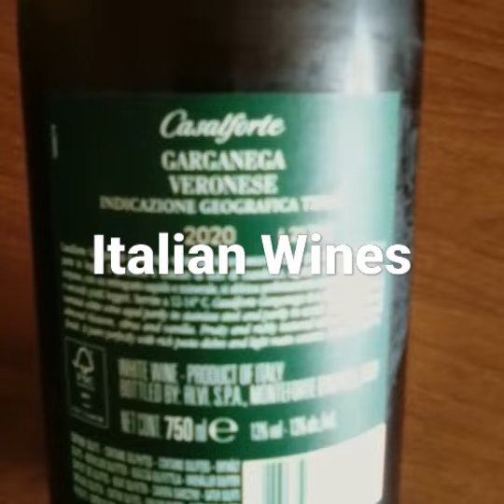Vini del Veneto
Veneto White Wine

Italian Wines

Italy is home of a huge array of wines, regions,grape varieties and wine styles. From the misty, lush rolling hills ofthe north to the sun-drenched hills of Tuscany, Umbria, theMarche and Abruzzo, to the southern lands of Puglia,Calabria and Basilicata, while not forgetting the islands of Sicily and Sardinia. Italy's vineyards are home to more than 2,000 grape varieties, many ofwhich are on the brink of extinction.
Italian Wine" allows readers to discover Italian wine information with most famous grape varietals . This guide helps readers to feel comfortable visiting the wine local wine shop and picking out an italian bottle they’ll taste.
Whether you’re a beginner or an expert, the tips in this book will show you every aspects about Italian wines.
.This guide it is thought for the ones who want to approach the knowledge and the consumption of Italian wines thanks to a careful selection about production, tasting and matching with food.It is ideal for the ones who do not have much time but however have a great passion for wine.